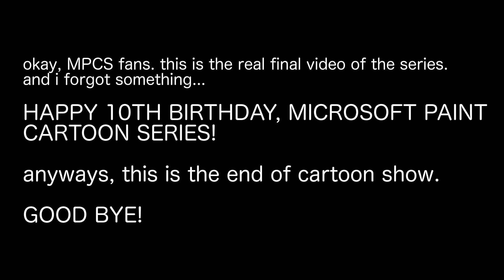Annoying Blonde-Haired Lady - MS Paint Cartoon Series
this is actually the final video of the show, honesty. yeah. i’m not making cartoons anymore. it’s time for me to get retired, now. anyways, i’ve got something to say. HAPPY 10th BIRTHDAY, MICROSOFT PAINT CARTOON SERIES! you’ll miss Fried & Jack, you’ll miss Sewsie the Squirrel, you’ll miss Kyle and Homer, you’ll miss Carly the nerdy girl and you’ll miss Marcie the gothic girl back in 2010 and 2011. goodbye, MS Paint Cartoon Series. :’(